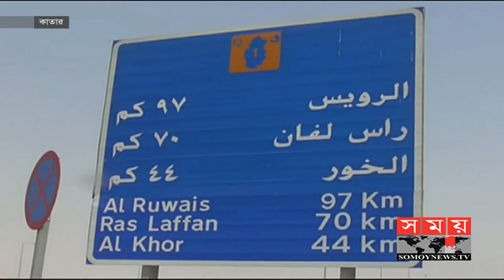খাঁচা বানিয়ে কাতারে বাংলাদেশিরা ৪০ হাজার টাকা মাসে আয় করছে Somoy TV